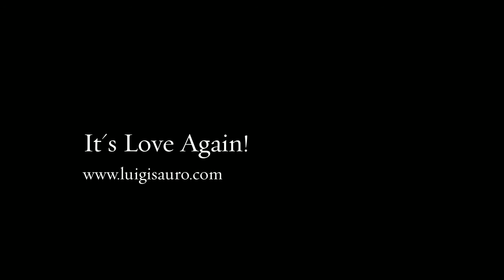how do you sea?